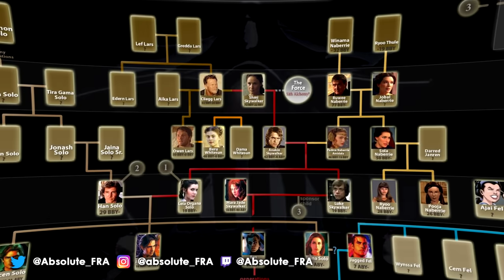The Mandalorian Saison 2 Épisode 7 - Critique / Théories / Easter eggs (Spoilers)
The Mandalorian Saison 2 épisode 7 ! La Série de Disney+ avec Bébé Yoda est enfin là !

Dans cette épisode je reviendrai sur le septième chapitre de cette nouvelle saison en vous donnant mon avis, mon analyse, mais en vous rapportant quelques clins d'œil, concernant la critique pure, je vous recommande plutôt les chaînes de Captain Popcorn ou de Valwho Artworks dont c'est le domaine :)

The Mandalorian est une série télévisée créée par Jon Favreau dans l’univers de la saga Star Wars. L'histoire se déroule 5 ans après Le Retour du Jedi et 25 ans avant Le Réveil de la Force.

Synopsis de la Saison 2 : Le Mandalorien retrouve de vieux alliés pour une nouvelle mission !

Si tu veux me faire un don, c'est par et ça ne te prend que 30 secondes !

Intro - 0:00
Easter Eggs du chapitre 14 - 0:16
Avis avec Spoilers - 2:13
Easter Eggs du chapitre 15 - 5:26
Conclusion - 7:48